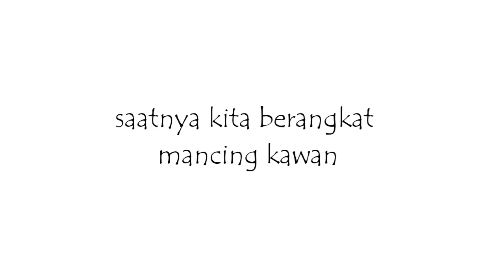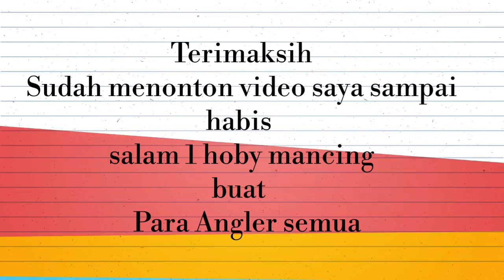Mancing ikan Kerapu Merah di laut dangkal NABIRE Papua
hallo kawan angler dimana pun berada salam 1 hoby
kali saya akan pergi memancing di laut dangkal tempat nya di Nabire papua
teknik yang saya pakai adalah teknik pancing dasaran..karna saya tidak membawa umpan minnow maupun umapan metal jig jadi ya saya pke teknik mancing dasaran sj😁

ok langsung saja saksikan sampai habis video nya.. agar kawan angler bisa terhibur dengan perjalanan mancing saya 😁

mancing ikan kerapu merah
di Nabire Papua